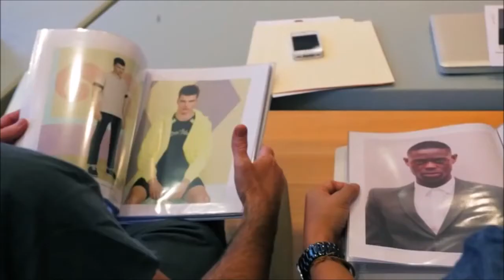[Qualifikation] #03 I Boris Banger I Full Name in Description I MRB S2 (prod. by Mixla)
Tut mir leid :c Sein Vollständiger Name ist nähmlich
"Der Typ , der aufgrund des Typens , der nur wegen Konsti beim UBL mitmacht , mitmacht (aka. Boris Banger )

Fresher Freestyle